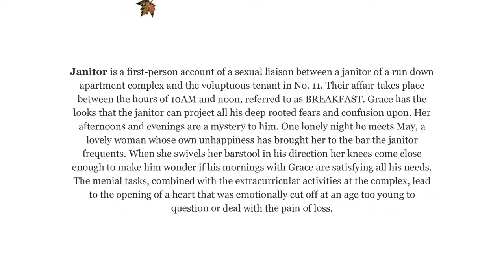Pal Shazar - intro/Grace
from Pal Shazar's album "Janitor",
which is based on Pal's novel of the same name.
Written and Performed by Pal Shazar
Produced by Lee Danziger
Cover art and Video Art by Pal Shazar
Animation by Reg Hunt
The CD has been released in parallel with the publication of an illustrated lyric book by Alexandra Quarterly.